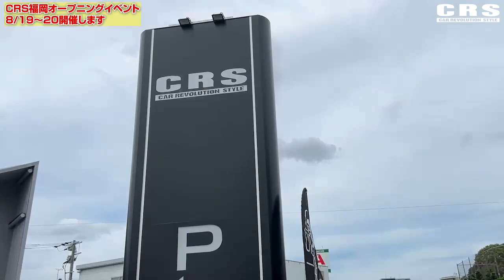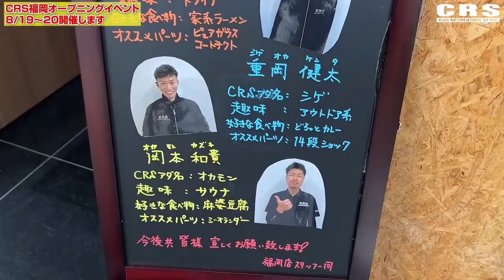【新店舗オープン】CRS福岡お見せします！8月19日(土)～8月20日(日)の二日間オープニングイベント開催！ESSEXパーツ20%off＆ビレット15%off お買い得ホイールセットも有り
【新店舗オープン】CRS福岡お見せします！
8月19日(土)～8月20日(日)の二日間オープニングイベント開催！
ESSEXパーツ20%off＆ビレット15%off
お買い得ホイールセットも有り

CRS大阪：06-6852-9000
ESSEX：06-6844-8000